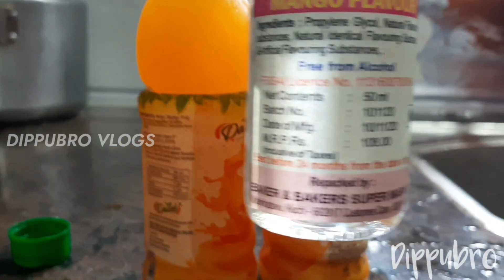Egg Prank Frooti Challenge | മുട്ട കൊണ്ട് Prank കൊടുത്തപ്പോൾ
Egg Prank Frooti Challenge
Today, we are going to do the Egg Prank. We are doing this by giving egg yolk liquid in the name of Frooti Challenge.

Frooti Prank
Frooti Challenge Prank